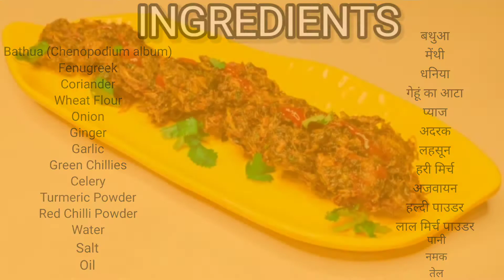Methi aur Bathua ke Pakode (Fritters) | मेथी और बथुआ के पकोड़े | Do it with Nisha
Hello friends
In this video I am going to show you the recipe of Fenugreek and Bathua Fritters.

Ingredients :
Bathua (Chenopodium album)
Fenugreek
Coriander
Wheat Flour
Onion
Ginger
Garlic
Green Chillies
Celery
Turmeric Powder
Red Chilli Powder
Water
Salt
Oil

Follow 'Do it with Nisha' on other social media platforms so that you can get early updates of my upcoming videos.

हैलो मित्रों
इस वीडियो में मैं आपको मेथी और बथुआ पकोड़े की रेसिपी दिखाने जा रहा हूँ।

सामग्री :
बथुआ
मेंथी
धनिया
गेहूं का आटा
प्याज
अदरक
लहसून
हरी मिर्च
अजवायन
हल्दी पाउडर
लाल मिर्च पाउडर
पानी
नमक
तेल

अगर आपको वीडियो पसंद आया हो तो लाइक, कमेंट और शेयर करना न भूलें।

अन्य सोशल मीडिया प्लेटफॉर्म्स पर 'Do it with Nisha' को फॉलो करें ताकि आपको मेरे आने वाले वीडियो के शुरुआती अपडेट मिल सकें।